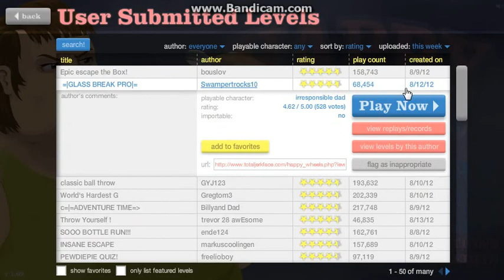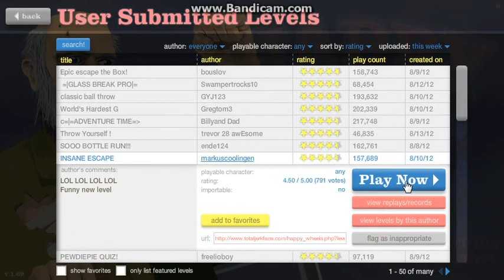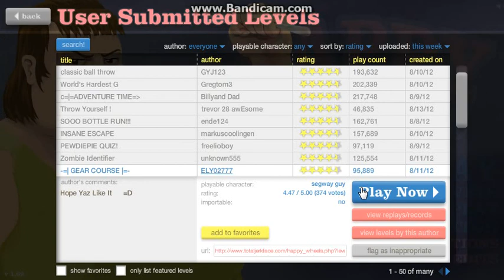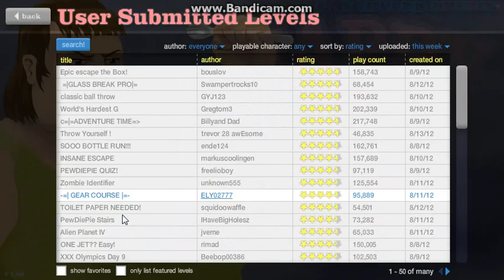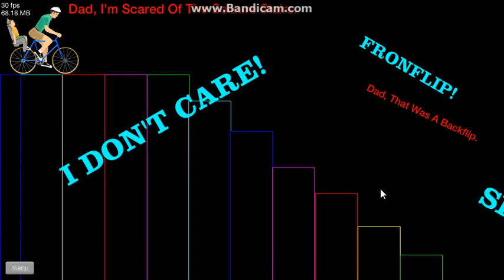Clive Plays Happy Wheels 11 - YEAH! PewDie!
Well, it's a double upload special. And I ended up with a few Pewdie games.